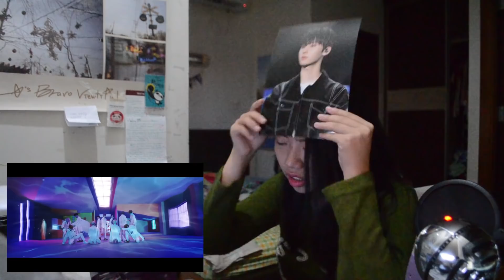Wanna One (워너원) - '봄바람 (Spring Breeze)’ M/V Reaction [THX 4 EVERYTHING WANNAONE]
Wannaone merilis album terakhirnya.. dan inilah ujung perjalanan Wannaone setelah setahun bersama.. Terima kasih atas semuanya

air mata ini tidak tertahankan untuk jatuh ... :"((

Thx for watching our reaction,